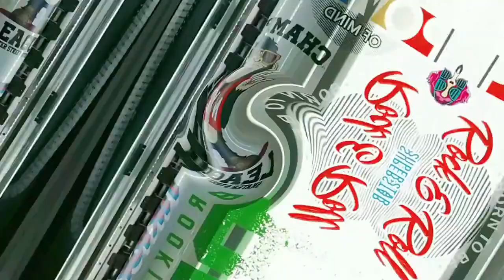F3UV Magic UV printer with I3200 printer head